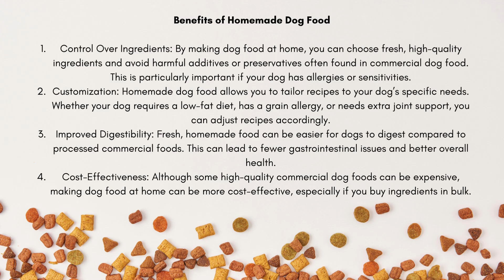Does your pooch love human food?! Check out our safe homemade dog food recipes 🐕🐕🐕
Tips for Homemade Dog Food

Consult Your Vet: Before making any changes to your dog’s diet, consult your veterinarian. They can help you determine if the recipes meet your dog’s nutritional needs and suggest any necessary supplements.

Balance and Variety: Ensure that your dog’s diet is balanced by offering a variety of recipes and ingredients. Avoid feeding the same meal every day.

Portion Control: Adjust portion sizes based on your dog’s size, age, and activity level. Overfeeding can lead to obesity, while underfeeding can result in malnutrition.

Food Safety: Always handle and store homemade dog food properly. Refrigerate or freeze leftovers promptly and thaw frozen food safely.

Avoid Toxic Foods: Some human foods are toxic to dogs, including onions, garlic, grapes, and chocolate. Avoid using these ingredients in your homemade dog food.